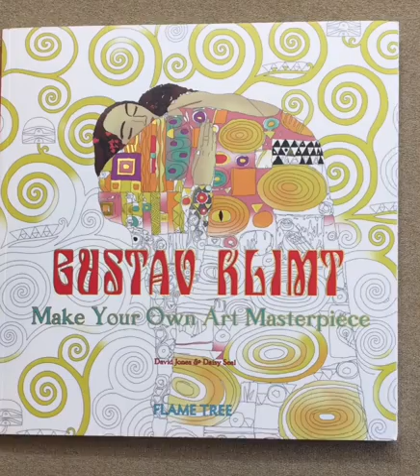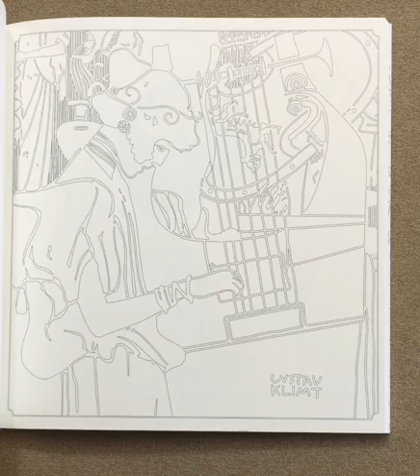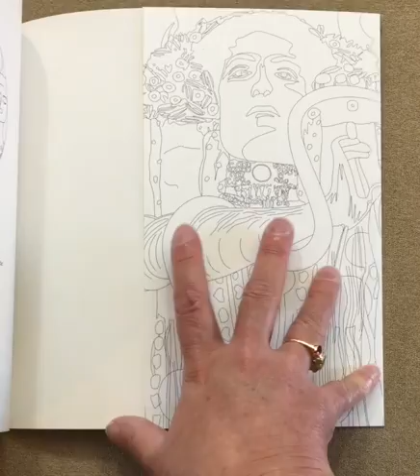Gustav Klimt - Make Your Own Art Masterpiece flip through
This is a silent flip through of the Gustav Klimt - Make Your Own Art Masterpiece coloring book.